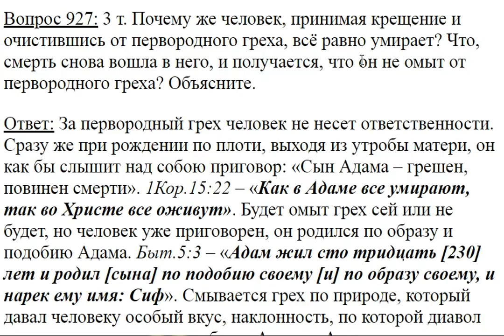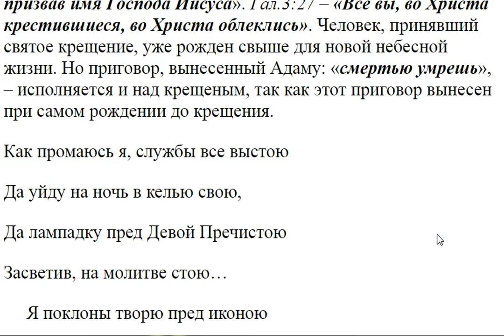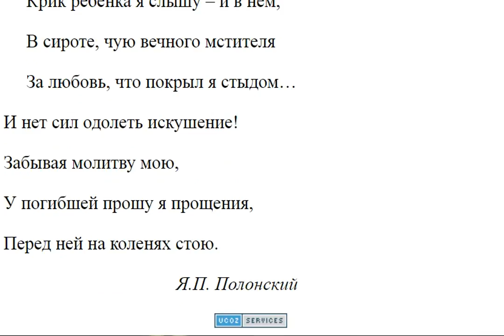927. Почему человек, принимая крещение и очистившись от первородного греха, умирает?